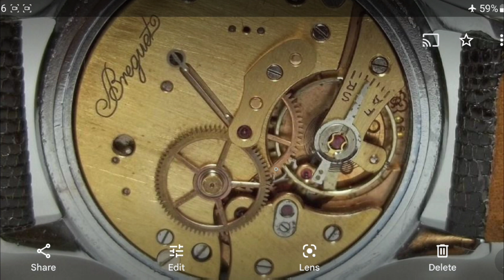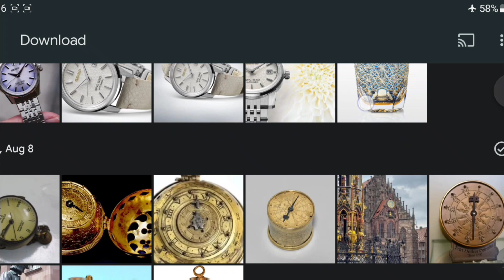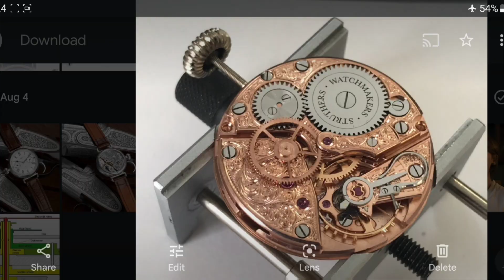甚麼機芯 • Struthers Watchmakers • Kingsley